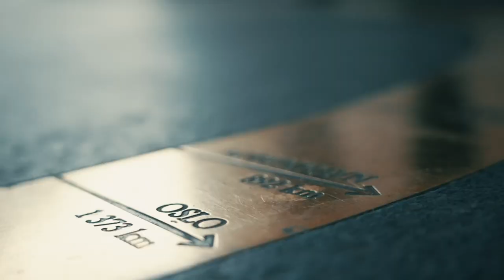PLO Finalebord: NY NORGESMESTER ER KÅRET! 🏆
Pot Limit Omaha, Dag #2 - Finalebordet:

Et finaelbord som bølget frem og tilbake i timesvis fikk til slutt sin avgjørelse da Terje "Floppen" Wangberg dro det i land. Thomas Haverstad kom på andreplass.